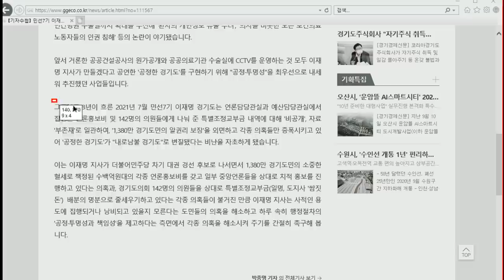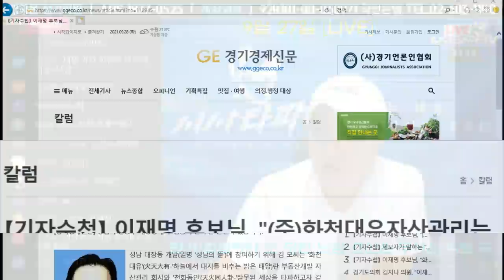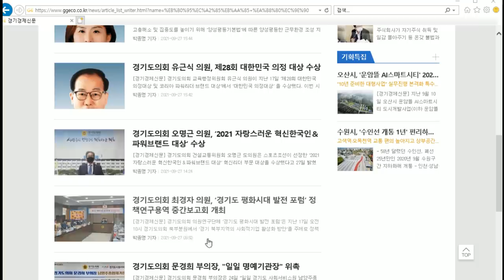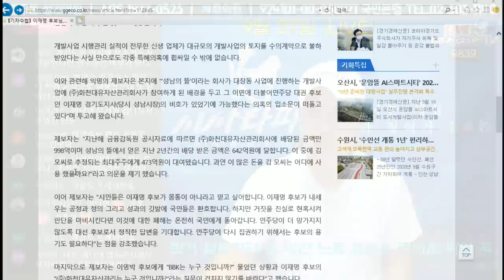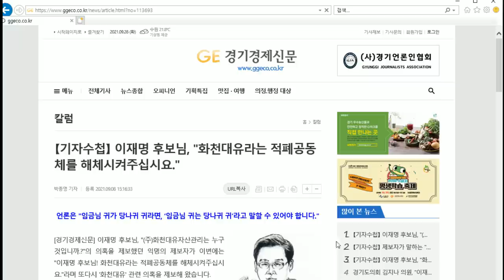"뭔가 찝찝하다 또 당한 느낌 조선은 무서운 악의 축"핵심은 청부고발